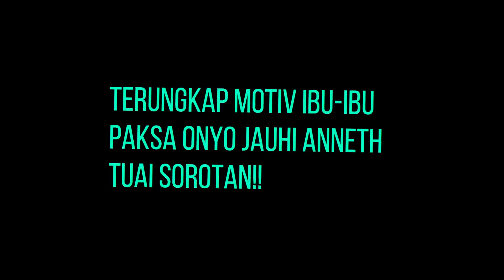GOSIP ARTIS HARI INI || Terungkap Motiv Ibu ibu Memaki Onyo Minta Jauhi Anneth Tuai Sorotan